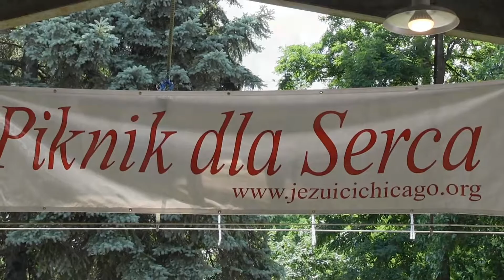Piknik Jezuitów Chicago 06 29 2014